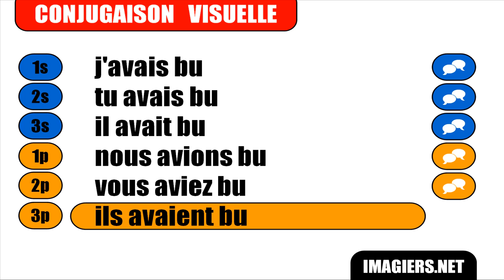Nauka francuskiego = Boire = Indicatif Plus=que=parfait